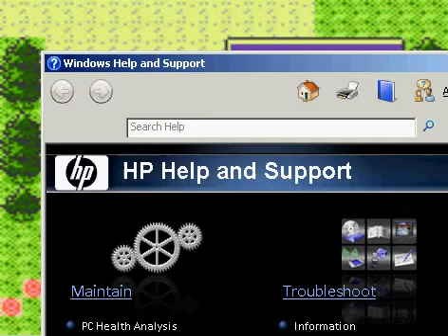Pokemon Crystal Version Part 3